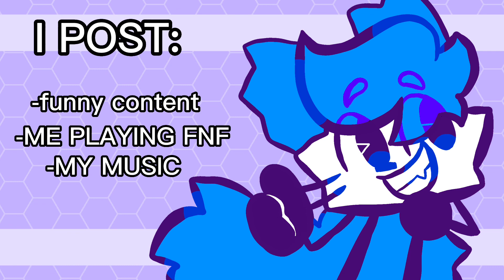SUBSCRIBE to my SECOND CHANNEL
I made this at like 4am last night I was quite tired🥰 have a nice day

Also sorry the end card isnt there you can only add it on a computer for some reason and mine is a litol bit broken at the momen